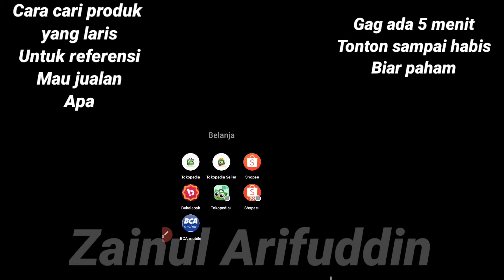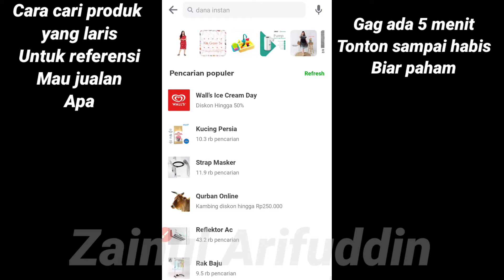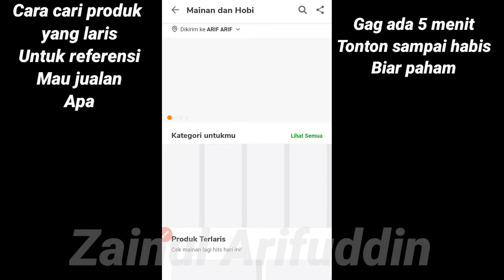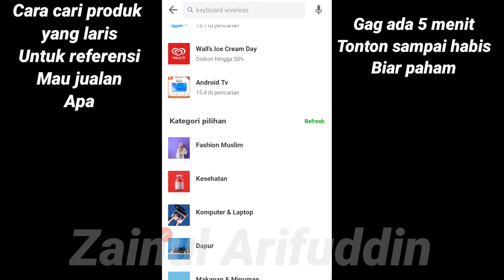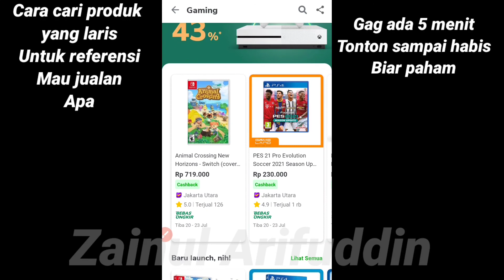CARA MENCARI PRODUK YANG LARIS DI TOKOPEDIA UNTUK JUALAN DROPSHIP DI SHOPEE INSTAGRAM FACEBOOK WA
Oke gan, banyak sekali yang bingung mau jualan produk apa, produk yang laris saat ini apa, yang cepat laku itu produk apa.

Jadi kali ini saya akan sharing bagaimana kita mengetahui produk yang banyak di cari orang saat ini, produk yang lagi laris saat ini.

Diharapkan setelah mengetahui cara ini, juragan semua bisa dapat ide baru untuk memulai jualan apa. Karena produknya lagi banyak dicari orang, semoga jualannya laris dan cepat laku. Aamiin